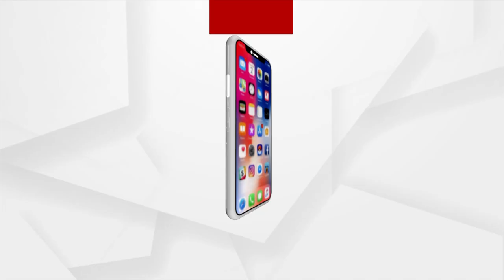କରୋନା କଟକଣା କୋହଳ ପରେ ଆଡ଼ମ୍ବରରେ ରାକ୍ଷୀ ପୂର୍ଣ୍ଣିମା ପାଳନ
ରାକ୍ଷୀ ପୂର୍ଣ୍ଣିମା, ଭାଇ-ଭଉଣୀର ପବିତ୍ର ସମ୍ପର୍କର ପ୍ରତୀକ । ଭାଇ ଓ ଭଉଣୀଙ୍କ ମଧ୍ୟରେ ଭଲପାଇବା ଓ ବନ୍ଧୁତ୍ବକୁ ଦୃଢ଼ କରିବାର ପର୍ବ । ଆଜିର ଦିନରେ ଭାଇ ହାତରେ ଭଉଣୀ ରାକ୍ଷୀ ବାନ୍ଧି ତାର ଉଜ୍ବଳ ଭବିଷ୍ୟତ କାମନା କରିଛି । ଭାଇର ଦୀର୍ଘାୟୁ ପାଇଁ କରିଛି ପୂଜାର୍ଚ୍ଚନା